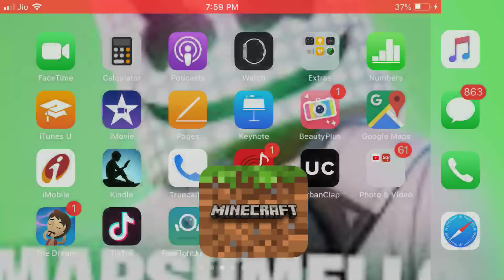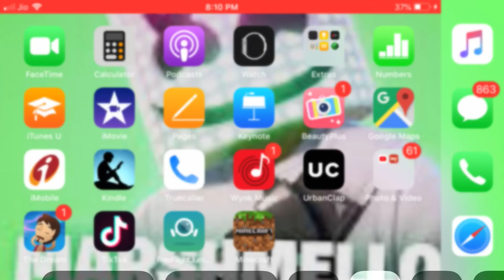Wolf vs 50 sheep